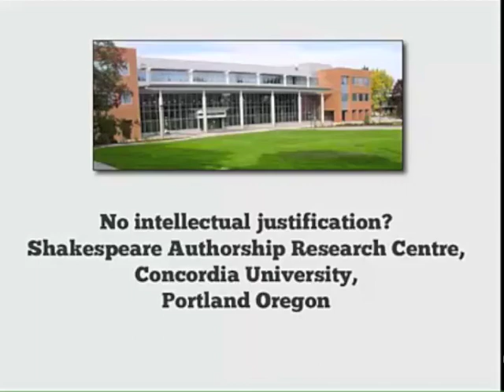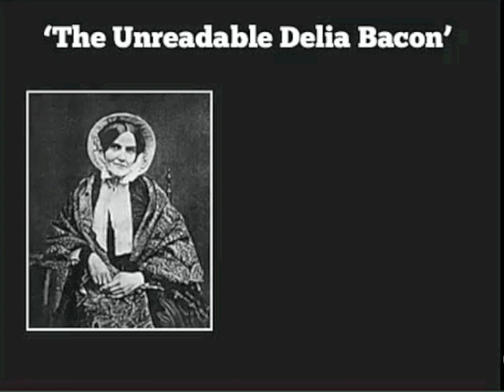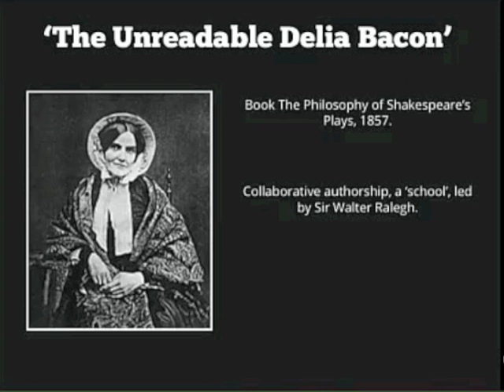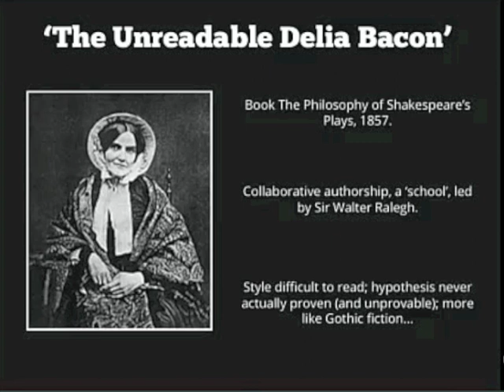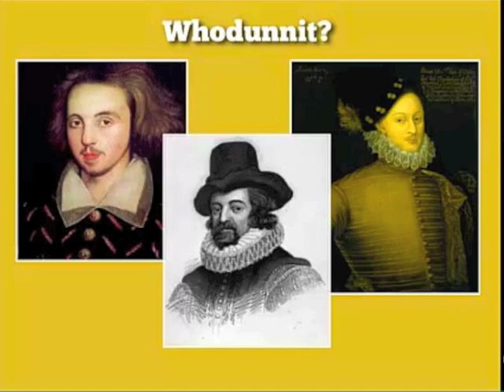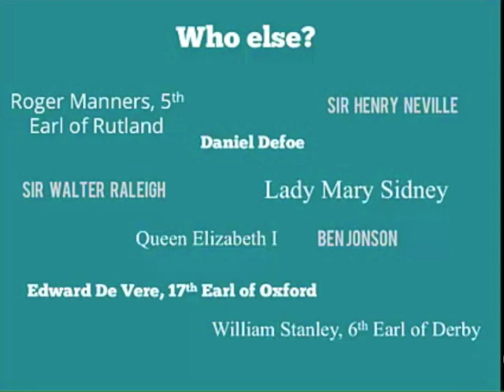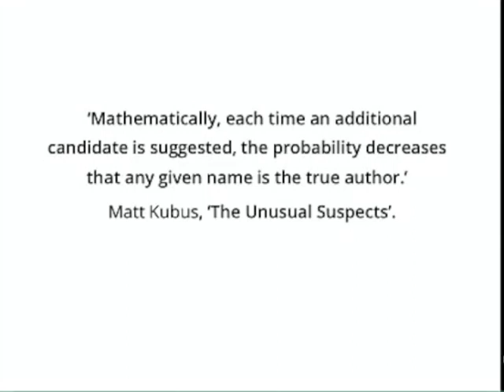Shakespeare In Doubt - Part 2 of 6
Ros Barber has a PhD in English Literature, the second in the world to focus exclusively on the Shakespeare Authorship Question.  She is the author of Shakespeare: The Evidence (see link above), a comprehensive survey of all the key evidence relevant to determining whether William Shakespeare of Stratford wrote the works attributed to him, with clear arguments from both sides of the debate, arranged in a simple bullet-pointed format.

In this webinar of 26 April 2013, Dr Barber debates certain points of the authorship question with Professor Stanley Wells and Dr Paul Edmondson of the Shakespeare Birthplace Trust. The purpose of the webinar was to promote their book Shakespeare Beyond Doubt, published by Cambridge University Press.